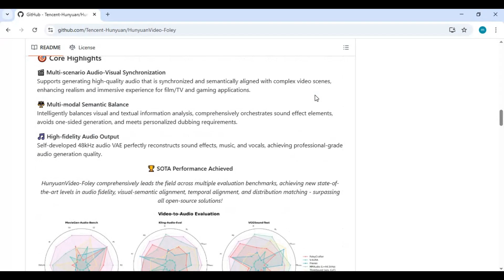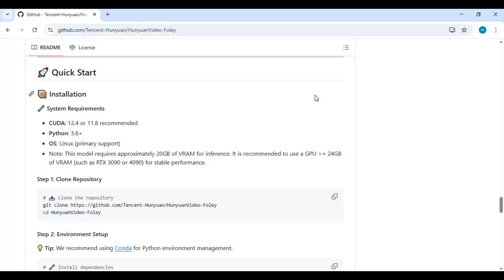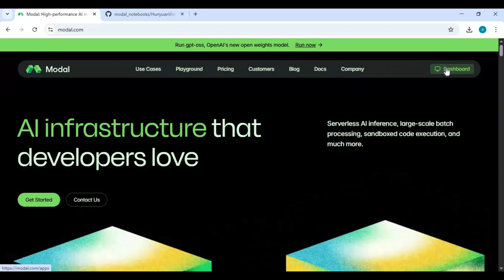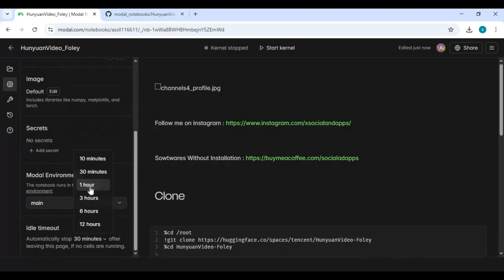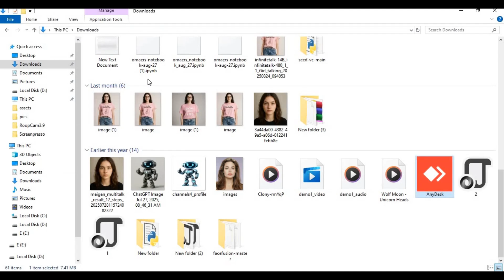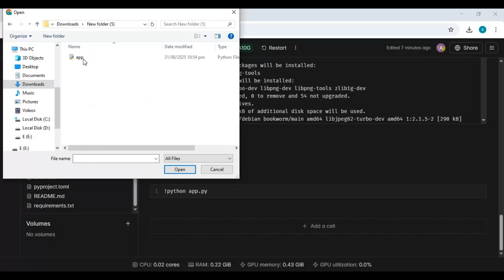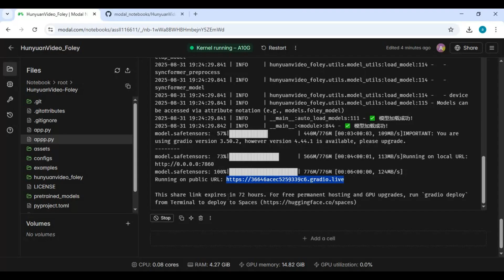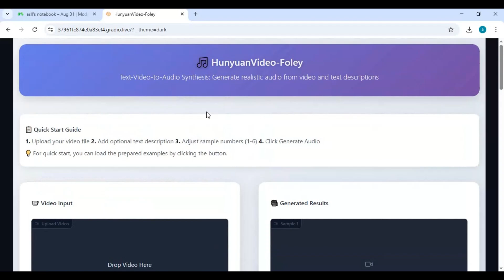“Turn Silent Videos into Realistic Audio with Tencent HunyuanVideo-Foley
Bring your videos to life with Tencent’s HunyuanVideo-Foley, the open-source AI Foley sound generator that creates realistic, synchronized audio from silent video and text. 🎬🔊

In this video, we explore how HunyuanVideo-Foley works, showcase demos, and explain how this cutting-edge tool turns silent AI-generated videos into fully immersive experiences with high-quality sound effects.

Whether you’re a developer, content creator, filmmaker, or AI enthusiast, this tool makes it easier than ever to add professional Foley sound to your projects.

👉 Watch the full demo to see how you can use HunyuanVideo-Foley for:

Adding realistic audio to AI-generated videos

Automating sound design with text + video input

Exploring the latest open-source AI from Tencent